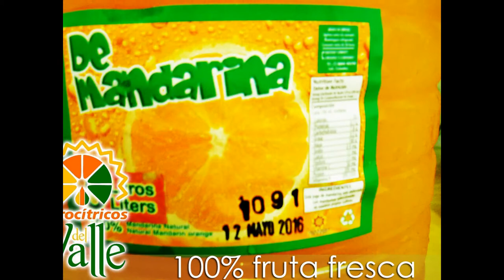Agrocítricos del Valle SAS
NUEVA IMAGEN!

Agrocítricos del Valle SAS Cali - Colombia

Nuestra empresa procesa sus productos con frutas frescas, sin mezcla de colorantes o saborizantes, es un 100% de fruta. Son jugos y zumos puros.

Las mejores frutas!

ZUMO DE LIMÓN - Refrescante

El poder terapéutico del limón es muy amplio y ha sido reconocido desde hace mucho tiempo.El limón era considerado digestivo y purificador de la sangre.

USOS:
Especial para limonada natural, mermeladas, salsas, cremas, repostería, limonadas granizadas, Vinagretas, Helados, Mezcla de licor y todos los usos del limón. Para consumo en batallones, restaurantes, hoteles, clubes,
discotecas, restaurantes empresariales, bares, pizzerías. Para comercialización en supermercados y comercializadoras.

JUGO DE NARANJA - Delicioso

Proviene de la extracción de la pulpa de fruta (naranja).

USOS:
Para mermeladas, salsas, cremas, repostería, granizados, helados, Mezcla de licor entre otros. Para consumo en batallones, restaurantes, hoteles, clubes, discotecas, restaurantes empresariales, bares, pizzerías. Para comercialización en supermercados y comercializadoras.

JUGO DE MANDARINA - Natural y delicioso

Proviene de la extracción de la pulpa de fruta (mandarina).

BENEFICIOS!

En el jugo de naranja y mandarina sobresale el contenido de la vitamina C, ácido fólico y la provitamina A, es más abundante en la mandarina. Los dos jugos contienen cantidades destacables de ácido cítrico, potasio y magnesio.

Es esencial  para la visión, el buen estado de la piel, el cabello, las mucosas, los huesos y para el buen funcionamiento del sistema inmunológico. La vitamina C interviene en la formación de colágeno, huesos y dientes, glóbulos rojos y favorece la absorción del hierro de los alimentos y la resistencia a las infecciones. Ambas vitaminas, cumplen además una función antioxidante.

El agua vital en las frutas
Beneficios de beber agua tibia con limón cada mañana
Usos del zumo de limón - Mejor Con Salud
Por qué beber agua tibia con limón en ayunas
Zumo de limón en ayunas, un buen preventivo
Agua Con Limón: Los Beneficios Que Nos Aporta
Limón en ayunas para adelgazar
zumo de limón en ayunas
zumo de limón para el acne
zumo de limón para adelgazar
jugo de limón
cura de savia y zumo de limón
como sacar el zumo de limon
zumo de limon en ayunas
Beneficios del jugo de limón puro
Las propiedades curativas del limón
Tomar un vaso de jugo de LIMÓN PURO
Para qué sirve el limón en ayunas
El Limón - Beneficios de usarlo
propiedades saludables del limón
propiedades del zumo de limón
beneficios de tomar jugo de limon puro
Beneficios de consumir jugo de naranja diario
Beneficios de tomar jugo de naranja diariamente
Cinco razones para beber zumo de naranja natural
Qué beneficios tiene tomar zumo de naranja
Propiedades de la Naranja
Beneficios De La Naranja Para La Salud - Propiedades Del Jugo De NARANJA
100% FRUTA FRESCA
JUGO DE NARANJA PURO
jugo de naranja en ayunas
jugo de naranja beneficios
Beneficios de la naranja
Naranja propiedades y beneficios
Calorías en 100% Puro Jugo De Mandarina
Usos Medicinales de la Mandarina
Jugo de Mandarina
Zumo de mandarina Agrocítricos del Valle SAS - Fabricante y Distribuidor
limones
Principales propiedades de los frutos cítricos
Características nutricionales de las frutos cítricos
Beneficios de los cítricos más allá de su poder antigripal
Las propiedades saludables de los cítricos
Los beneficios de comer cítricos
Frutas cítricas
JUGO DE MANDARINA PURO
beneficios del jugo de naranja
hoja de mandarina nombre cientifico
mandarina para que sirve
mandarina beneficios
mandarina propiedades medicinales
Beneficios de las Mandarinas para la Piel, Cabello y Salud
beneficios de comer mandarinas
Beneficios de consumir mandarina regularmente
Cuáles son los beneficios de las mandarinas
LA MANDARINA: PROPIEDADES Y BENEFICIOS
Beneficios Importantes De La Mandarina Para la Salud
Las espléndidas propiedades de la mandarina
Mandarina beneficios
Mandarina propiedades
Naranja beneficios
Mandarina beneficios y propiedades
Beneficios de la mandarina para adelgazar
Beneficios de la mandarina en ayunas
Naranjas: Beneficios y propiedades de las naranjas
Beneficios de la naranja y sus propiedades - Ejercicios En Casa
beneficios de comer cítricos regularmente
Beneficios de los cítricos para la salud
Beneficios para la salud de los Cítricos: naranjas, mandarinas,